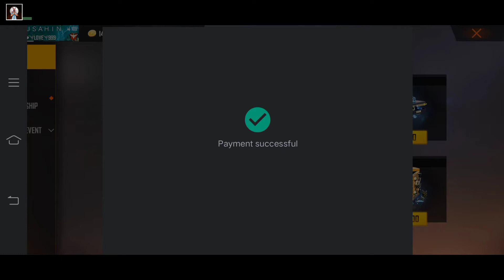NEW DIMOON TOP UP EVENT FREE | FREE FIRE